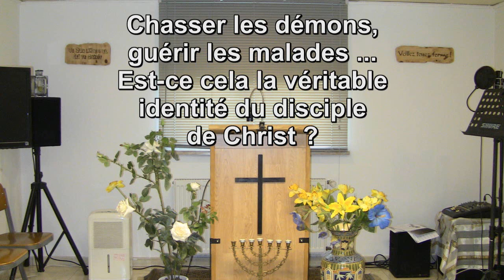Chasser les démons, guérir les malades ... est-ce cela la véritable identité du disciple de Christ ?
C'est Jésus-Christ qui doit être GLORIFIE et non l'HOMME !
Culte 10h30 - VIBERSVILLER - Moselle (Grand-Est/Lorraine)